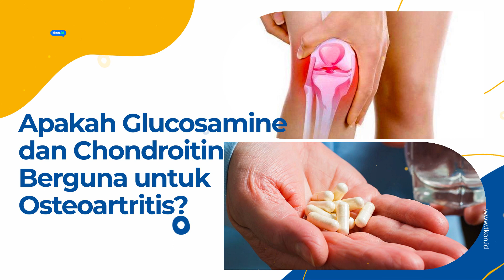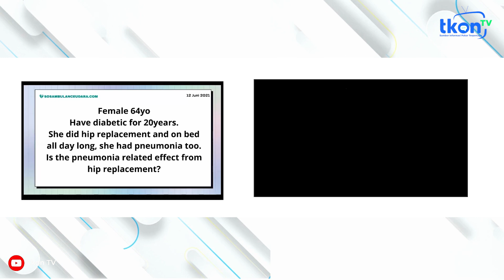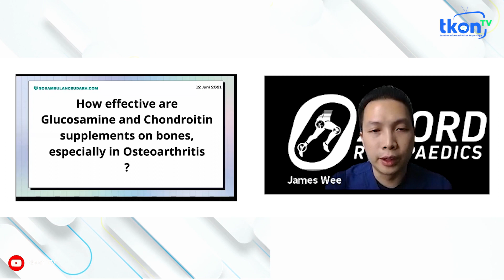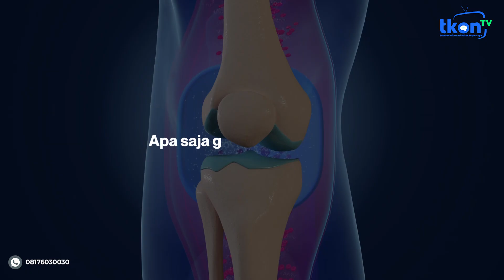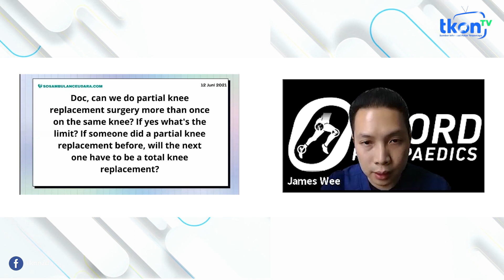Apakah Glucosamine dan Chondroitin Berguna untuk Osteoartritis?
Simak penjelasannya berikut ini!

Jika ingin bertanya-tanya lebih lanjut dengan dokter James, silakan hubungi melalui